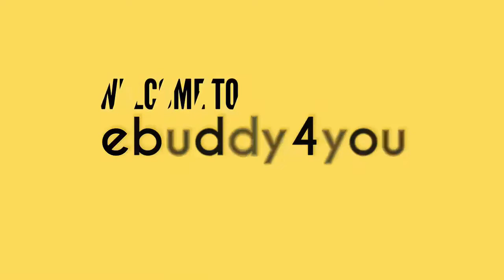Level Ho Gia Ya Tao... Amazing Noor hassan Funny Video